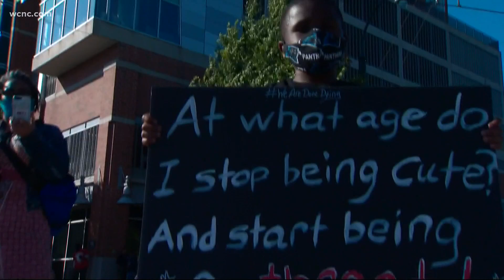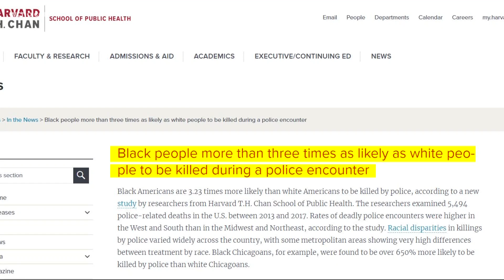CMPD speaks on what they are doing to establish trust in the community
Monday, Charlotte-Mecklenburg Police Chief Johnny Jennings spoke about what his department is doing to establish trust in the community. It comes the same day as the first day of Derek Chauvin's trial.

Chauvin faces three charges: second-degree murder, second-degree manslaughter and third-degree murder in the death of George Floyd on May 25, 2020.

The incident sparked protests and conversations about racial injustice across the country, including here in Charlotte.

"It's been brought to the attention across the country that we need to do better,” Chief Jennings said.